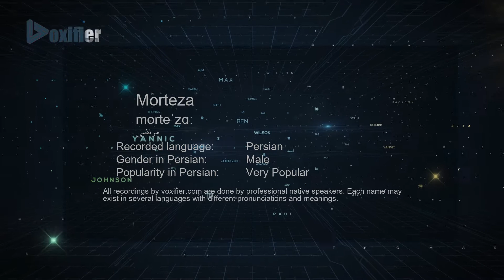How to Pronunce Morteza (مرتضی) in Persian (Farsi) - Voxifier.com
This is the Persian (Farsi) pronunciation, gender, and phonetics recording of the name Morteza (مرتضی). The same name may exist in other languages with different pronunciations. Check the meaning of name along with other possible pronunciations or similar names for free Voxifier uses the help of expert linguists to simplify pronunciations by replacing some special sounds with sounds more commonly available across all languages.